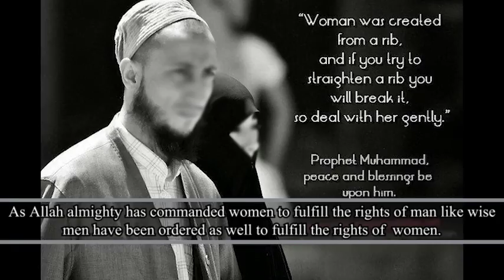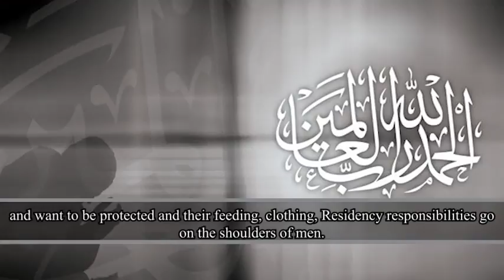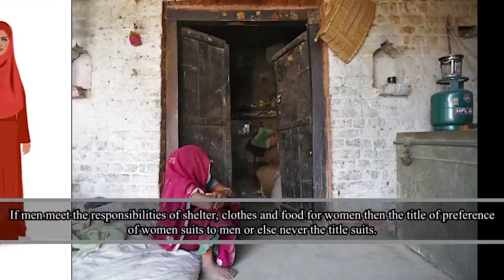Rights Of Husband And Wife | By Hazrat MAHBOOB SAEEN D.B.A